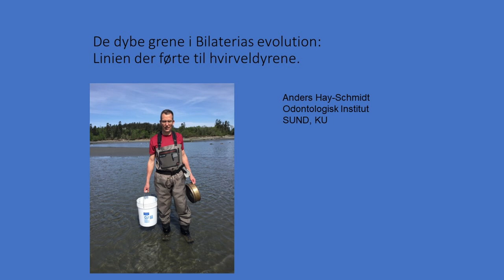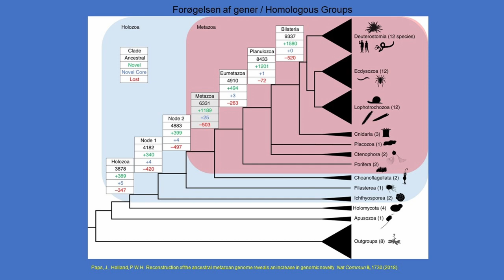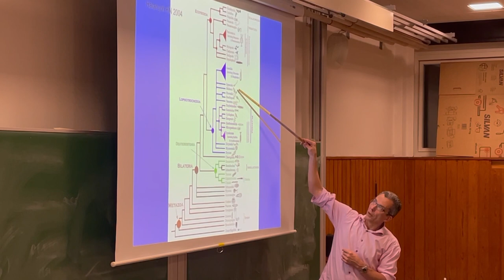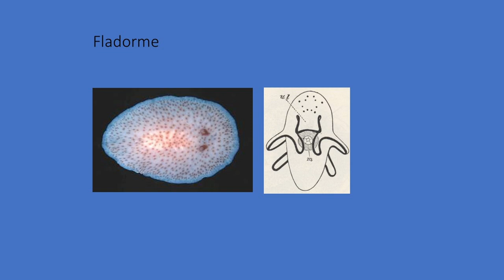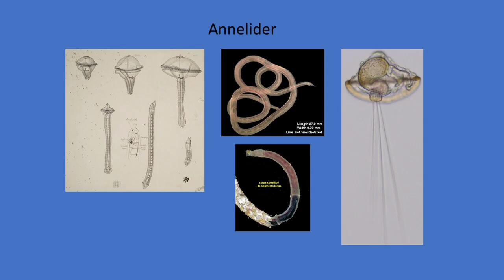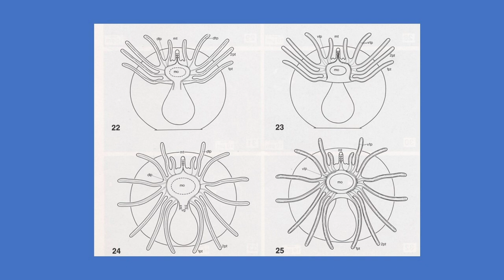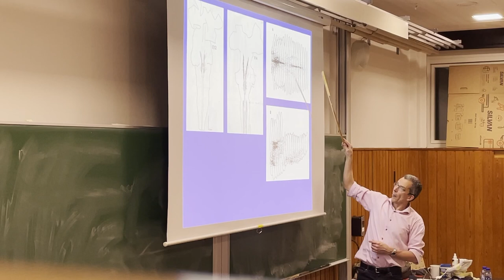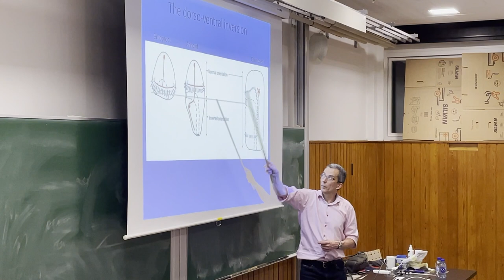Anders Hay Schmidt - De dybe grene i Bilaterias evolution: Linien der førte til hvirveldyrene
Professor dr. s cient Anders Hay Schmidt

Statens Naturhistoriske Museum,
Københavns Universitet

De dybe grene i
Bilaterias evolution: Linien der førte til hvirveldyrene

24/2-2022